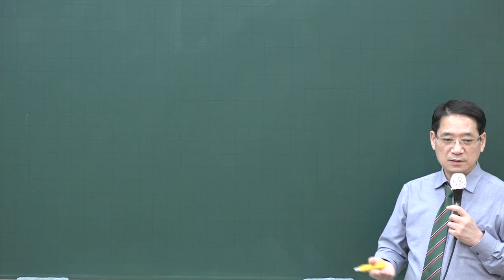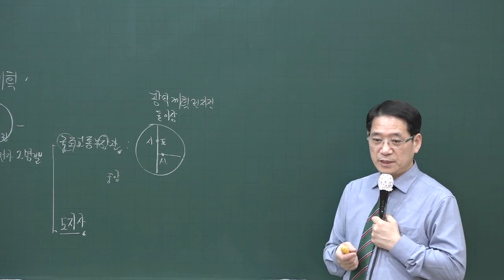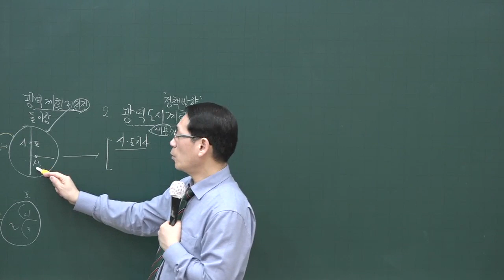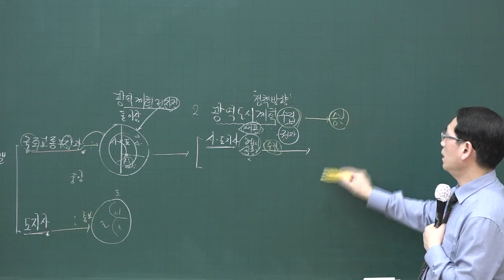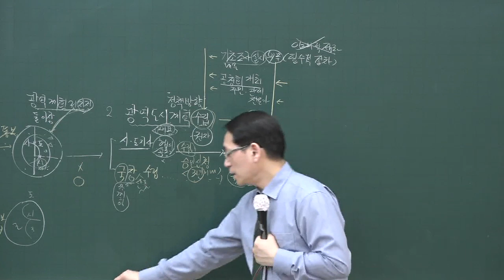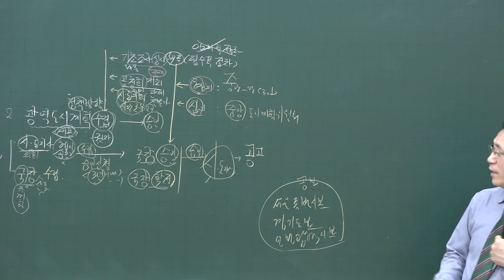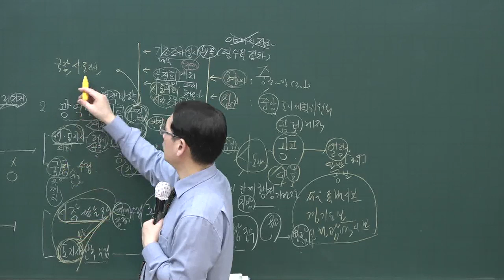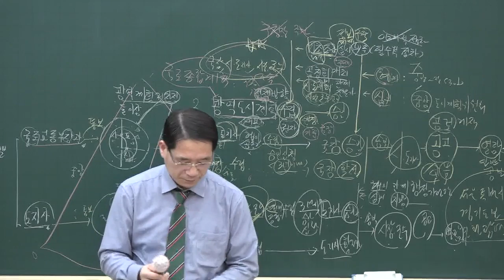[공전무] 2020년 공인중개사 부동산공법 광역도시계획 고급이론 3-4